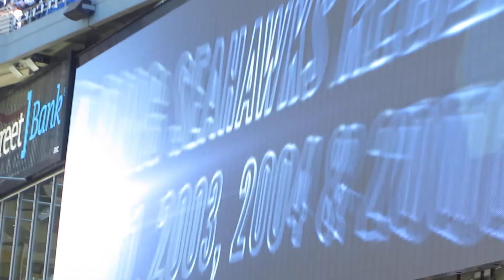Seahawks vs Bears Sept 27, 2015 12th Man Flag [Darrell Jackson] & The Kick Off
Seahawks vs Bears Sept 27, 2015 12th Man Flag [Darrell Jackson] & The Kick Off!  Are You Ready to RUMBLE!?